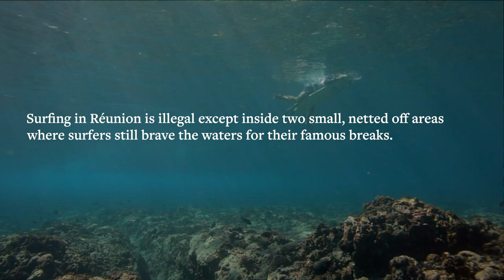The Female Shark Spotter Protecting Réunion Island’s Surfers | Atlas Obscura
Réunion Island, some 400 miles east of Madagascar, is one of the highest-risk locations for shark encounters in the world. Surfing there is illegal except for two small, netted areas, patrolled by a small team of shark spotters known as Vigie Requin, or Shark Lookout. Meet Nelly Guichard—the only female shark spotter on this squad—as she braves dangerous conditions to help keep surfers safe.